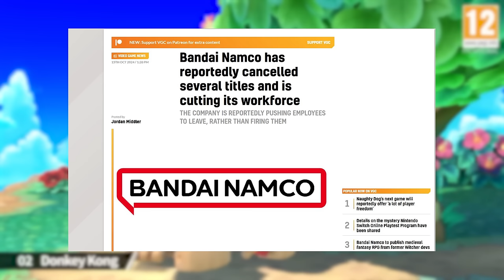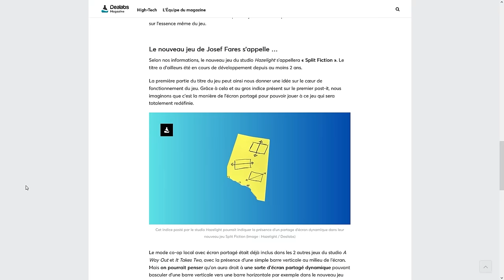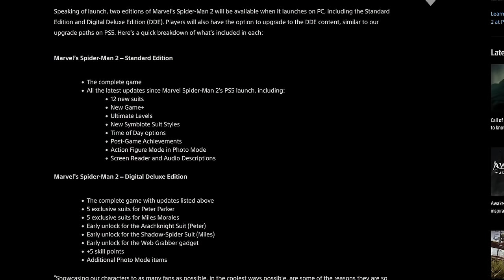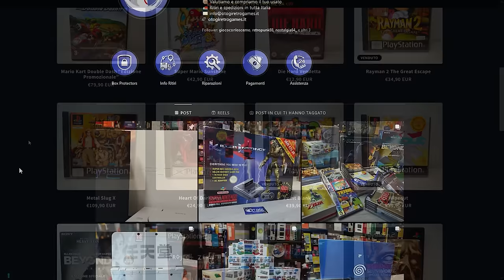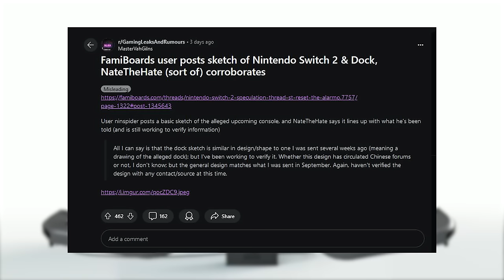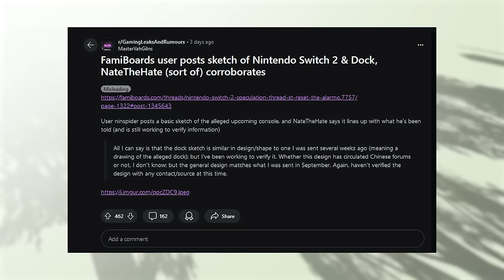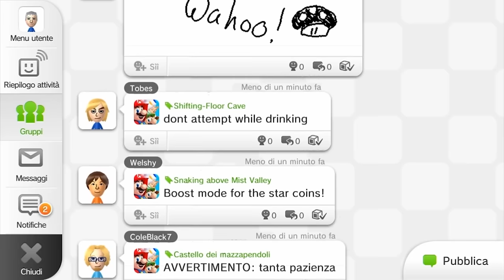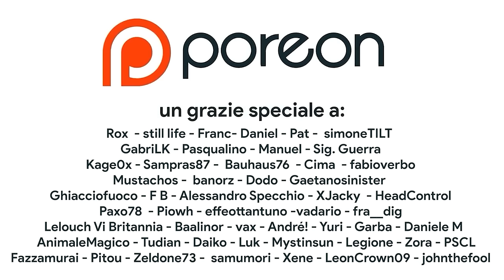Switch 2: hanno fatto ER DISEGNINO | Rubato il SEGRETO del Playtest Nintendo!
In questo nuovo episodio del TG Poro discuteremo del DISEGNINO di Switch 2 e anche del furto del playtest segreto di Nintendo. Cosa si cela dietro a questa iniziativa di cui è vietato parlare?

00:00 Intro
00:31 Bandai Namco è in crisi: cancellati giochi Nintendo?
01:39 It takes Three
02:36 Le console hanno ancora senso?
03:45 Sakurai SVELA Switch 2 (punto di domanda)
04:05 Otogi Retrogames
05:00 IL DISEGNINO DI SWITCH 2
06:50 Nintendo ha chiesto di mantenere il segreto...
08:28 Outro e Patreon